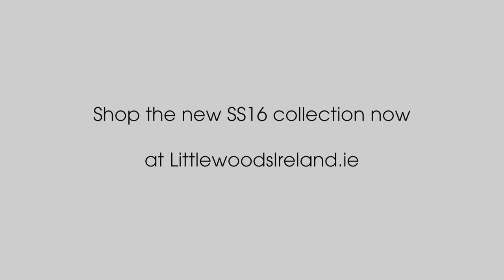Littlewoods Ireland SS16 Press Preview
Ireland's leading bloggers, journalists and style influencers gathered at the Radisson Blu Hotel on Golden Lane recently to get a sneak peek at the gorgeous new SS16 collection from Littlewoods Ireland.

We chatted to fashionistas including Lucy Kennedy, Tara O'Farrell, Lauren Arthurs of Love Lauren, Deanna O'Connor of Xposé Magazine and stylist Ciara O'Doherty about their favourite pieces!